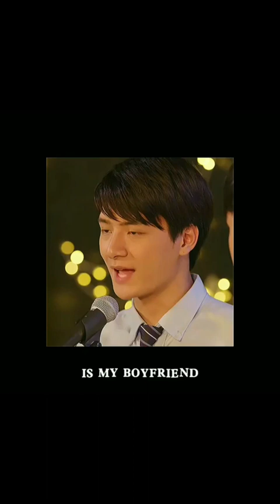Bl tiktoks that gives Butterflies 💕💕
credits to the Amazing Tiktok CREATORS

📌 Series's Names:-
0:04  Bad Buddy The Series 🇹🇭
0:14  Second Chance 🇹🇭
0:32  The Eclipse (BTS) 🇹🇭
0:48  Love Mechanics 🇹🇭
1:02  My Engineer The Series (𝑩𝒐𝒔𝒔 & 𝑴𝒆𝒌) 🇹🇭
 1:23  P.S. I hate you (side couple) 🇹🇭
1:35  Kissable Lips  🇰🇷
2:12  Semonatic Error  🇰🇷
2:31  Vice Versa 🇹🇭
2:36  Together with me 🇹🇭
2:47  DSN (Don't Say No) - special episode 🇹🇭
2:58  A tale of thousand stars 🇹🇭
3:08  My Engineer The Series (Ram & King) 🇹🇭
3:16  Sotus & Sotus S 🇹🇭
3:45  We best love /Fighting Mr.2nd  🇹🇼
4:13  Checkout The Series 🇹🇭
4:26  Not me 🇹🇭
4:32  VegasPete (in KP- World tour day) 🇹🇭
4:50  TharnType 🇹🇭
5:02  Pearth & Talay moments 🇹🇭
5:15  A tale of thousand stars 🇹🇭
5:21   Plus and Minus 🇹🇼
5:32  Together with me 🇹🇭
6:01  war of Y 🇹🇭
6:13  Vegas
6:25  Dark blue kiss 🇹🇭

[ 🇹🇭-Thai/ 🇹🇼- Taiwanese/ 🇰🇷-Korean / BTS- Behind The Scenes]